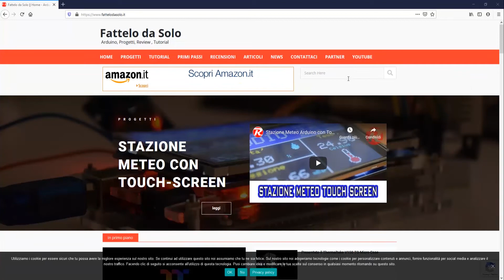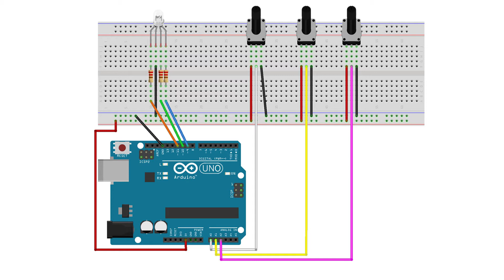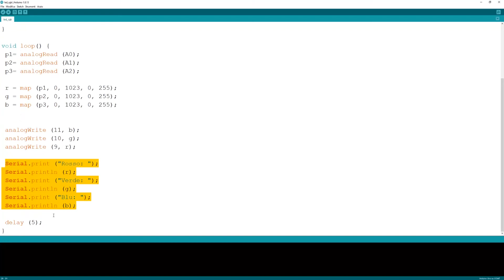Arduino: Led RGB a catodo comune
Impariamo a programmare i LED RGB a catodo comune con Arduino UNO, regolandone la colorazione con 3 potenziometri.

- LED RGB
- Potenziometro 10K
- Arduino UNO
- Arduino UNO compatibile

- LED RGB
- Potenziometro 10K
- Arduino UNO compatibile